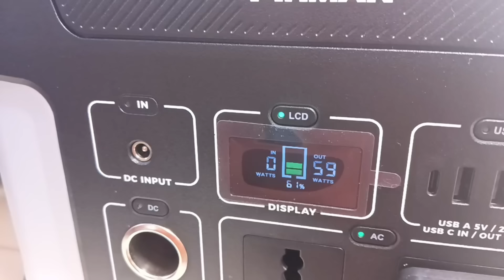PUGONG BYAHERO BALIK MISYON NA SA DAVAO